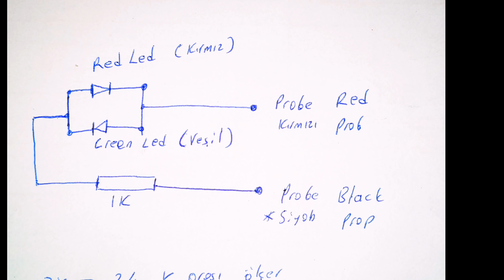POLARİTE TEST CİHAZI NASIL YAPILIR - BASİT POLARİTE TEST CİHAZI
Merhaba bu videoda sizlere kablolarda hangi kutbun olduğunu basitce görebileceğiniz bir Polarite test cihazı nasıl yapılır bunu göstermeye çalıştım.  gösterdiğim bu basit polarite test cihazını herkes kolayca yapıp kullanabilir izlediğiniz için teşekkür ederim.

By Zafer YILDIZ